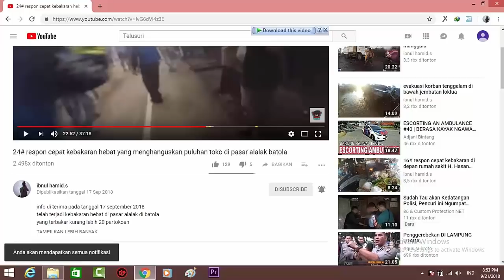30# respon cepat TKP 10.11 flyover banjarmasin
info di terima pada tanggal 03 oktober 2018
telah terjadi kebakaran di jalan gatot tepatnya di samping fly over banjarmasin